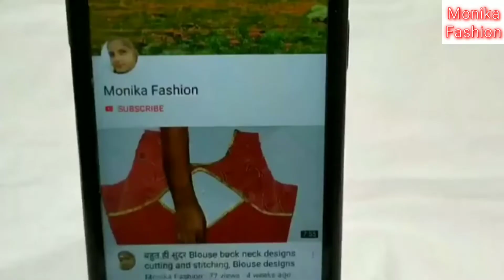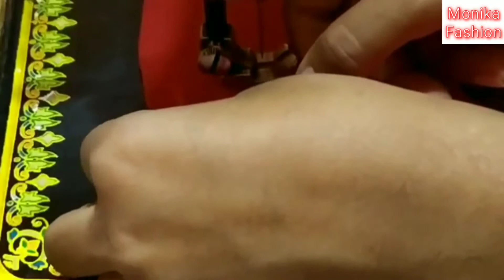Very Beautiful Sleeves Design New Year Special/cutting and stitching/ स्लीव्स डिजाइन न्यू ईयर स्पेशल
Aaj ki video me meine aapko beautiful sleeves designs banana bataya hai.

Monika fashion.